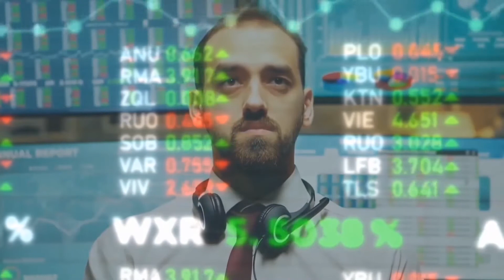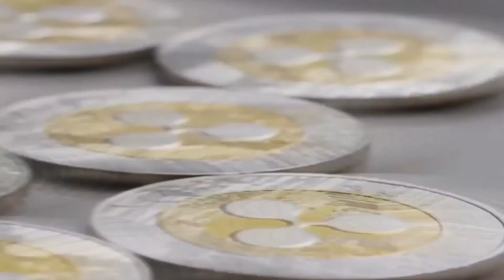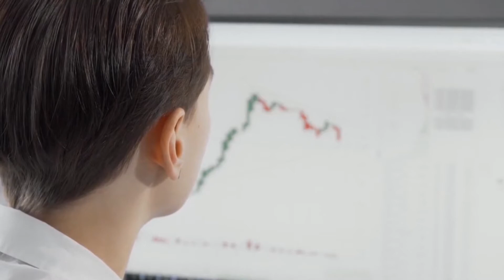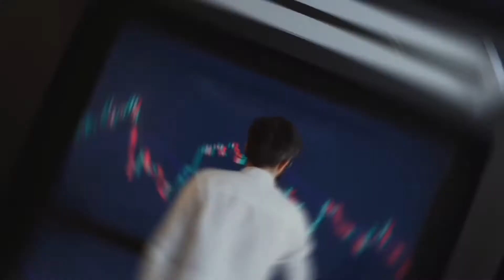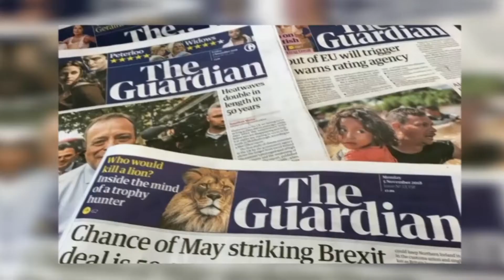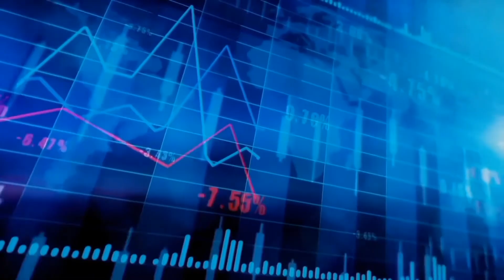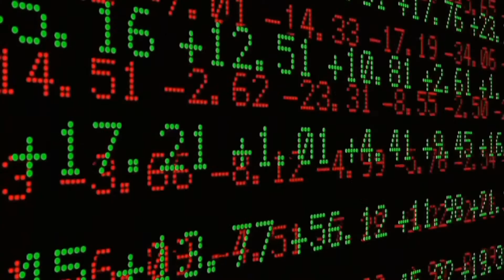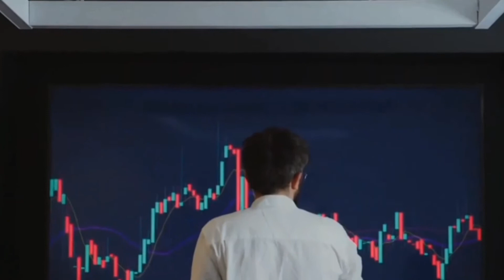XRP | CYBER ATTACK?! XRP Ripple to $100!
This video is going to be all about the upcoming Cyber Attack and we are also going to talk about the prices for XRP. In addition to this, we are also going to talk about what has been happening in the crypto market especially with XRP. Let’s discuss and visualize what situation might be coming in the near future.

🚀Would You Be Prepared For A Cyber Attack?